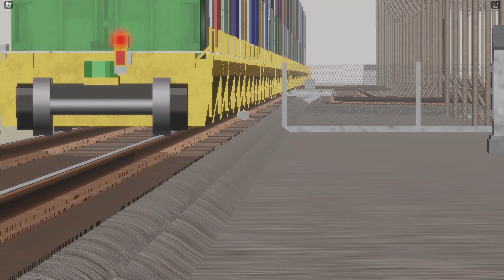CN Q157 Running through St. Maskonsin Ave. at Mile 237.92 on the Dusekyrail Sub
This Q157 had 3 Cowl units leading with a small strand of manifest at the start of the train.